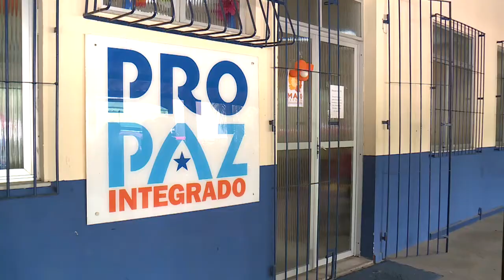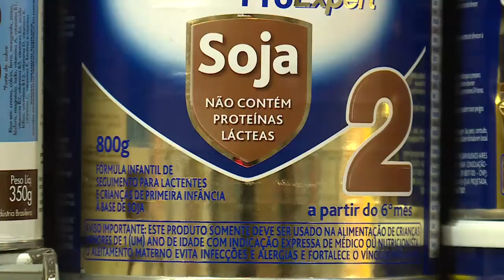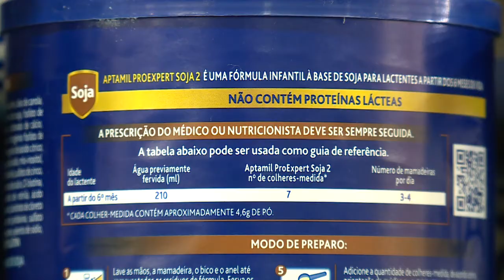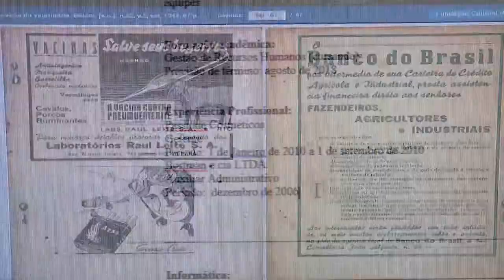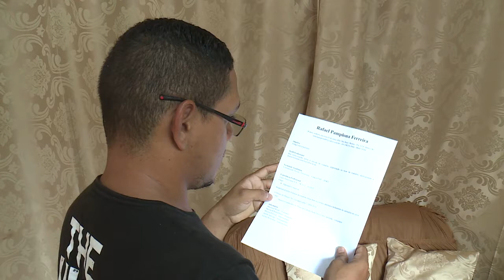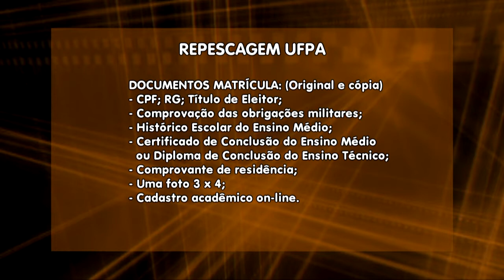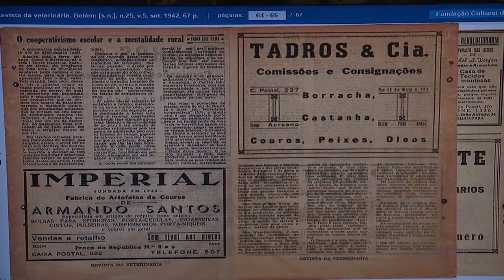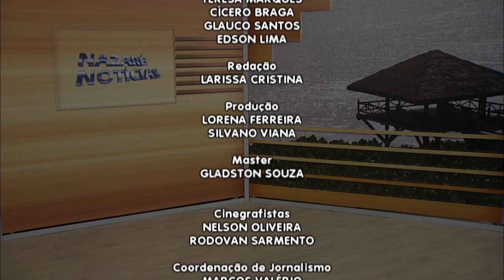Nazaré Notícias - 08/05/2018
Veja nesta edição:

- Brasil lidera o ranking latino americano de violência contra crianças e adolescentes;

- Chuvas causam transtornos no final da tarde desta segunda;

- 7% da população convive com alergia alimentar;

- Acompanhe um exemplo de vida e força de vontade;

- Um bom currículo pode ajudar na hora de conseguir emprego;

- Biblioteca Arthur Vianna guarda memória de obras raras;

- E na entrevista de hoje vamos falar sobre “Distúrbios do Sono”.